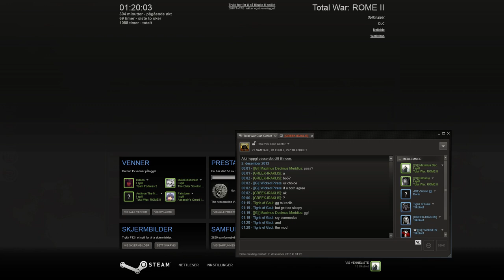WickedPirate's Rome 2 Multiplayer Mod Tournament PandaWarrior/TigrisOfGaul vs Iraklis